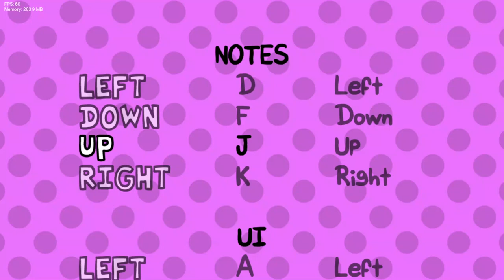So I played Doki Doki Takeover: Expansion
That was extremeley long by any time but I can't wait to do it.

Mod by Geniy
Songs by DatDavi, HPK, Stardust Tunes and MetaXZz

About FNF:
Friday Night Funkin', stylized as FNF, is an open-source rhythm game first released as a demo in 2020 for a game jam. The game is developed by a small group called The Funkin' Crew Inc., with the four founding members being the Newgrounds users Cameron "ninjamuffin99" Taylor, David "PhantomArcade" Brown, Isaac "Kawai Sprite" Garcia, and evilsk8r. The game shares some gameplay features with Dance Dance Revolution and PaRappa the Rapper and borrows aesthetic influences from Flash games. The game has been credited with driving users back to Newgrounds, a site whose popularity peaked in the early 2000s.